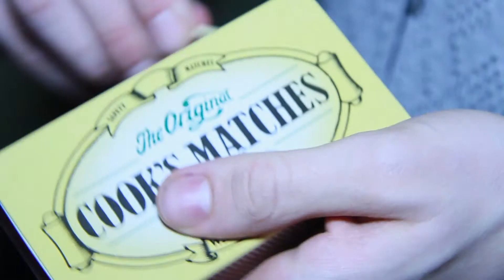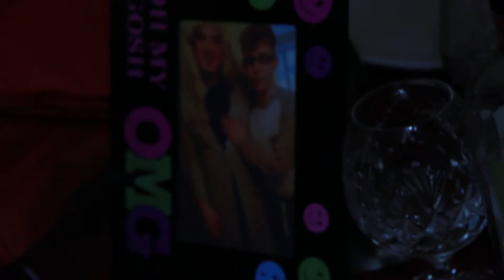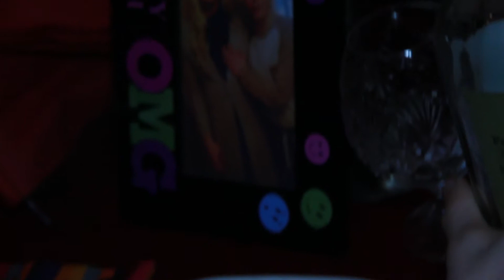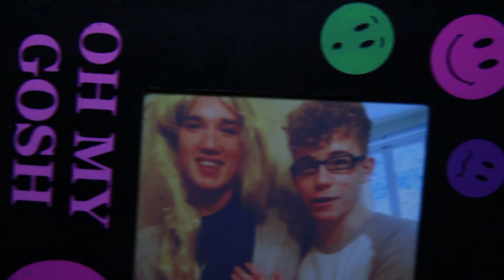Cleft - External Complications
By Jordan Guichard.